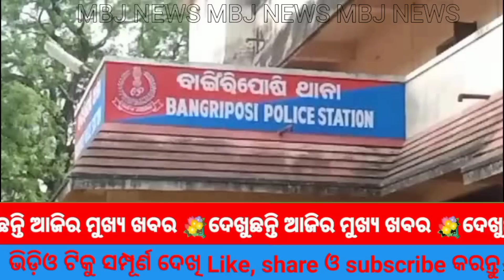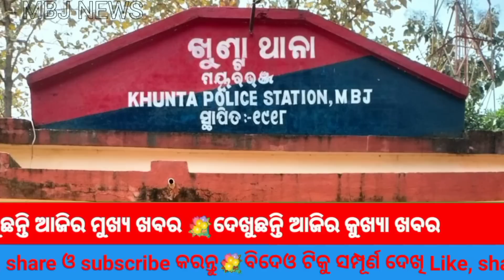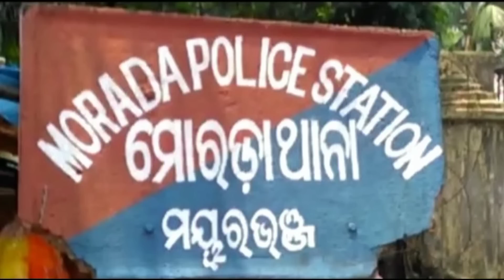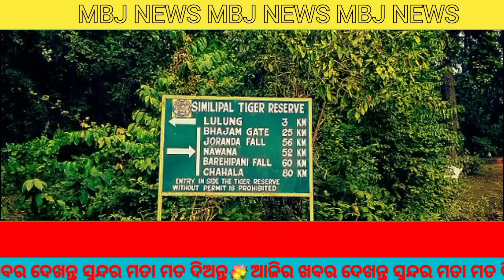ଓଡ଼ିଆ ଭାଷା କୁ ନେଇ ଅଭିଯୋଗ ।।Mayurbhanj news 26.01.2023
ମୟୁରଭଂଜ ଜିଲ୍ଲାରେ ବିଭିନ୍ନ ଅଞ୍ଚଳର ବଛା ବଛା ଖବର ।